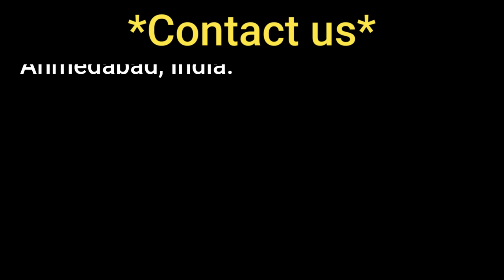Multi Gas Roaster Machine// Peanut Roaster Machine 🔥🔥 APS Industries🥜🥜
APS Industries

Channa Roaster Machine Description
The machine is mainly used for Puffed Rice, Chana Roaster(Chickpea), Rajgira (Amaranth), Peanuts, Sunflower Seeds, Melon seeds, Nuts and other drying and baking hot products, using rotary drum, heat conduction, thermal radiation.

🔹Highly compact.